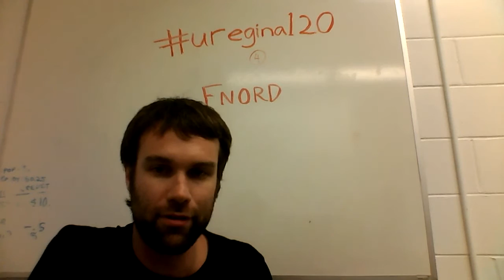uregina120 - Video #4 - Fnord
A list of 120 things that I learned as part of my CS degree.